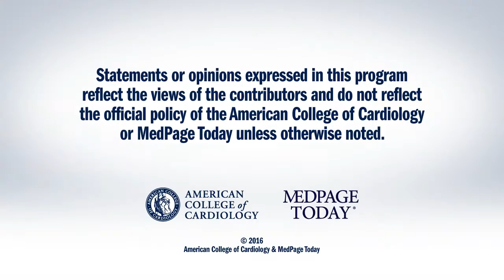ACC.16 | Volumes and Outcomes of TAVR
Peter Block, MD, FACC, interviews John D. Carroll, MD, FACC, at ACC.16 in Chicago on the subject of Transcatheter Aortic Valve Replacement (TAVR).